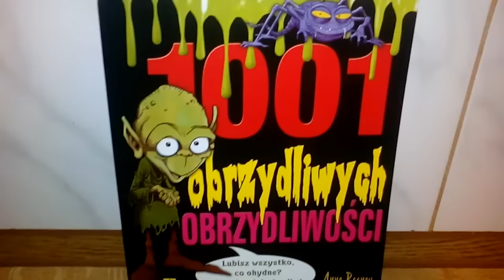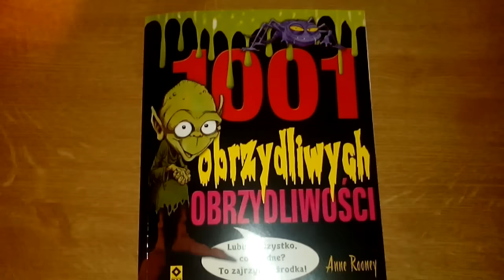5 NAJOBRZYDLIWSZYCH KRESKÓWEK!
Gluty, gołe tyłki, wymioty a nawet penisy. to wszystko można zobaczyć w kreskówkach! W dzisiejszym odcinku przygotowałem zestawienie najobrzydliwszych kreskówek, jakie kiedykolwiek powstały, a także zrobiłem dla Was pewien konkurs ;)